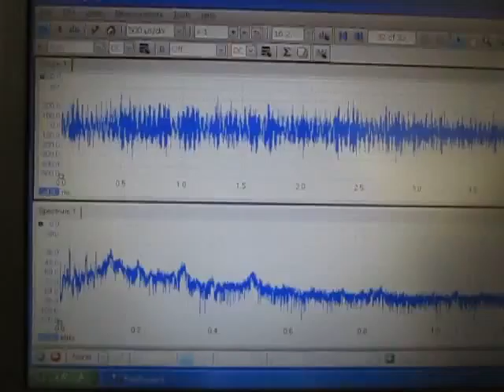超音波計測装置 Ultrasonic measurement System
‹‹　超音波計測装置（超音波テスター２０１２Ｓ２５）　››

１．価格　１５万円（最少仕様）～

２．内容

３．特徴（標準的な仕様の場合）